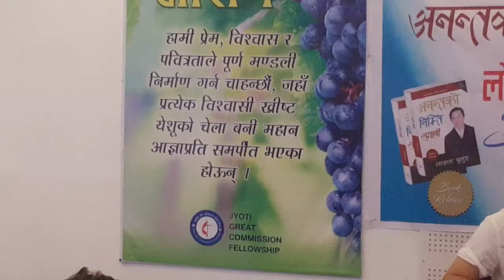worship Songs by Arpan Thulung